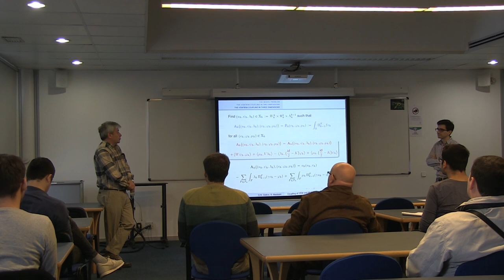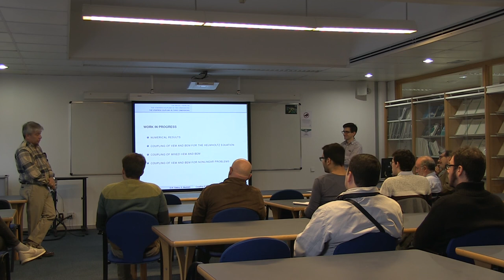[30/10/2018] CIMNE Seminar by G. N. Gatica "Basic ideas on the coupling of virtual element and.."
"Basic ideas on the coupling of virtual element and boundary element methods"

This talk introduces and analyzes the combined use of the virtual element method (VEM) and the boundary element method (BEM) to numerically solve linear transmission problems in 2D and 3D. As a model we consider an elliptic equation in divergence form holding in an annular domain coupled with the Laplace equation in the corresponding unbounded exterior region, together with transmission conditions on the interface and a suitable radiation condition at infinity. We employ the usual primal formulation in the bounded region, and combine it, by means of the Costabel & Han approach, with the boundary integral equation method in the exterior domain. As a consequence, and besides the original unknown of the model, its normal derivative in 2D, and both its normal derivative and its trace in the 3D case, are introduced as auxiliary non-virtual unknowns. Moreover, for the latter case, a new and more suitable variational formulation for the coupling is introduced. In turn, the main ingredients required by the discrete analyses include the virtual element subspaces for the domain unknowns, explicit polynomial subspaces for the boundary unknowns, and suitable projection and interpolation operators that allow to define the corresponding discrete bilinear forms. Then, as for the continuous formulations, the classical Lax-Milgram lemma is employed to derive the well-posedness of our coupled VEM-BEM scheme. Finally, a priori error estimates in the energy and weaker norms, and corresponding rates of convergence for the solution as well as for a fully computable projection of the virtual component of it, are provided.
29/10/2018